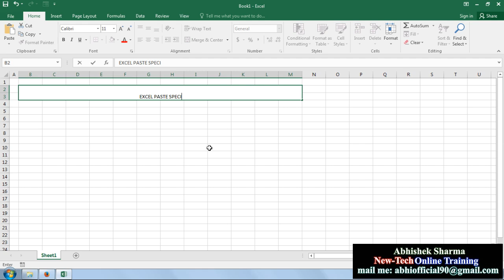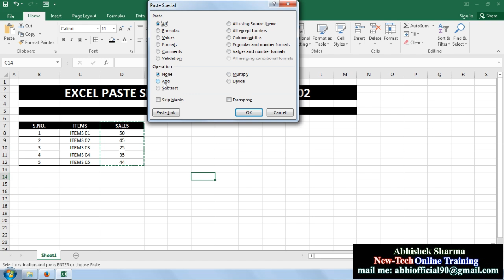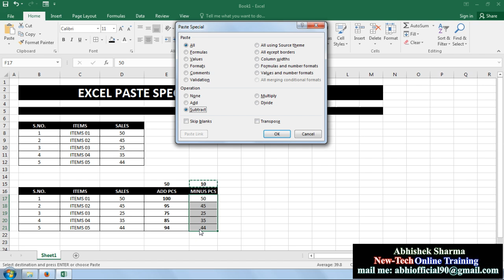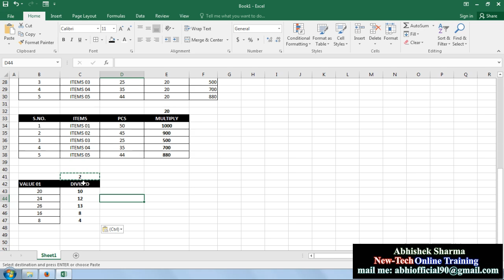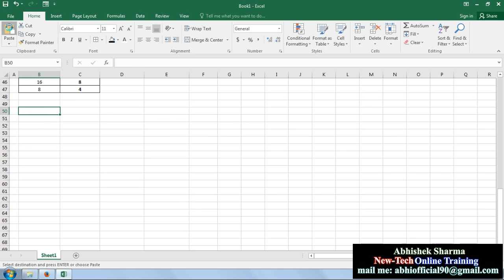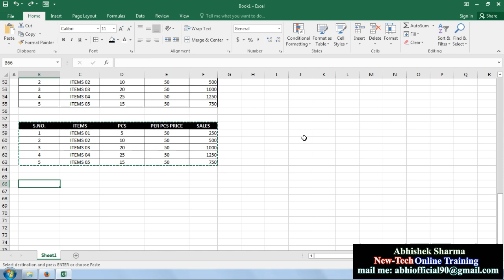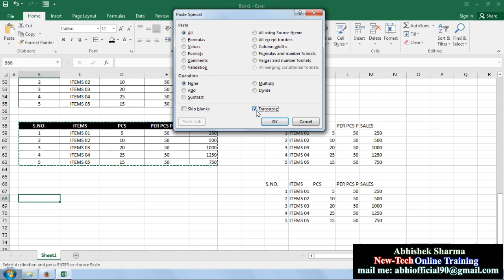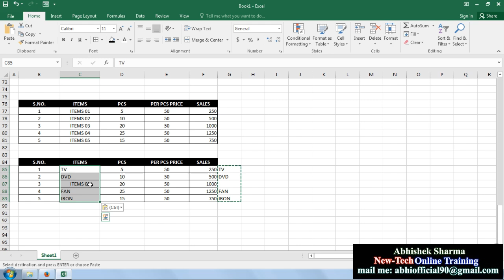Use Step By Step Advanced Paste Special Full Tutorial In Excel Hindi | Part -02